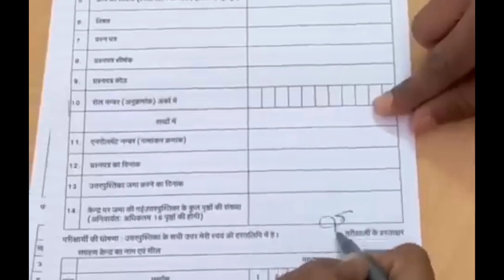New Funny Comedy 2023|| Comedy track